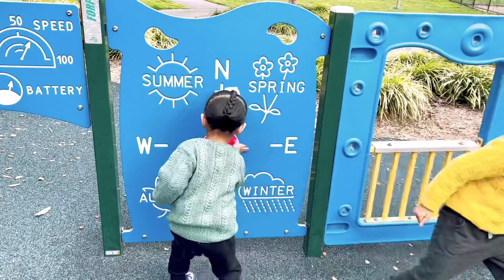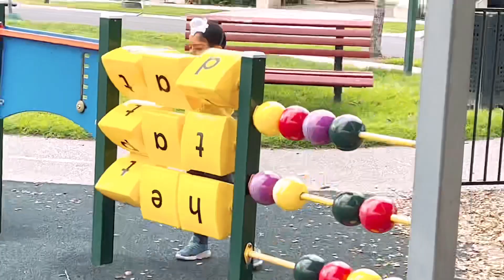Play in park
Play in park Anhad and gurtaj today play new 3 park he very enjoy every minute